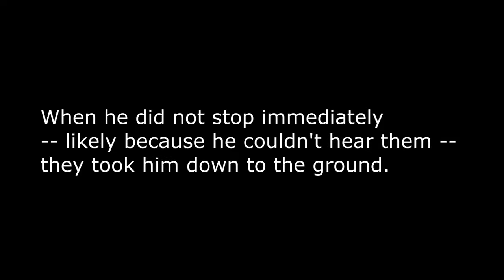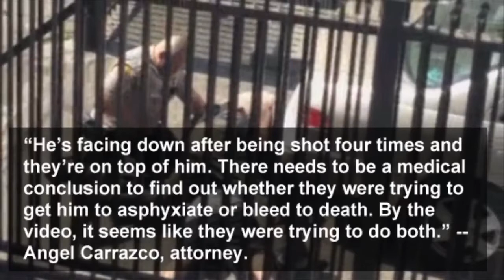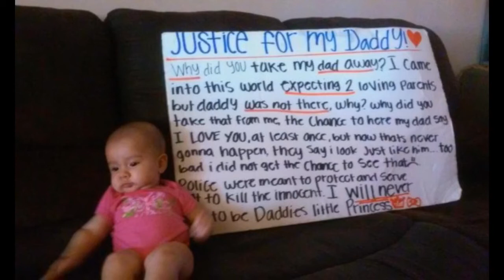LEAKED VIDEO SHOWS COP EXECUTE MAN